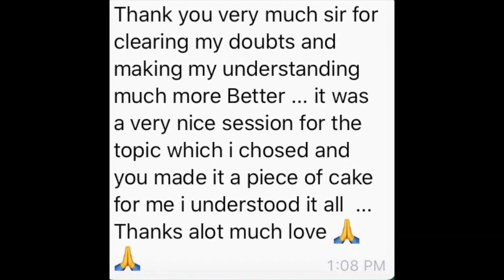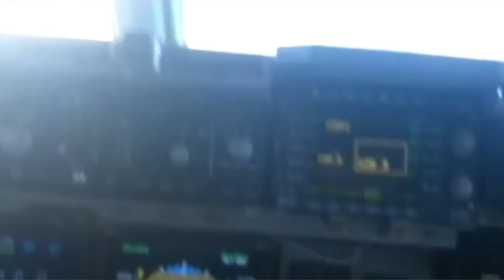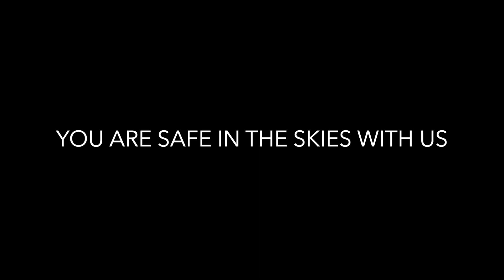How to Survive a Plane Crash|| Surviving a Plane Crash|| Plane Crash Survival Story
Hey, Doc.Pilot10 Aviation Academy is starting up the next DEC 2020 and JAN 2021 batch admissions for Meteorology, Regulations, Navigation and Technical General.

0:00 Introduction
0:15 STATISTICS
1:12 CRITICAL PHASES OF FLIGHT
1:40 SAFEST SEATS ON THE AIRCRAFT
3:47 SEAT BELT CONFUSION
4:22 EMERGENCY EVACUATION ON THE RUNWAY
4:53 WATER LANDINGS AND LIFE JACKETS
5:35 LOSS OF CABIN PRESSURE
6:35 TURBULANCE
6:53 DRINK CART
7:14 YOU ARE SAFE IN THE SKIES WITH US